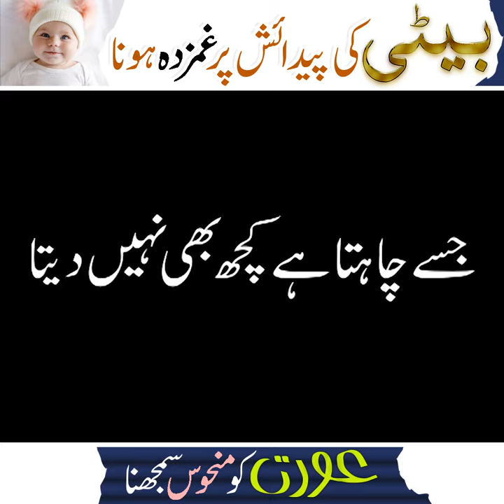Beti Paida Hone Par Ghamgeen Hona | Aurat ko Manhoos Samjhna | Beti ka Qatal | Mufti Qasim Attari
Topic:بیٹی کی پیدائش پر غمزدہ ہونا عورت کو منحوس سمجھنا
Welcome to the Official Classic YouTube Mufti Qasim Attari

ABOUT MUFTI QASIM ATTARI
Mufti Muhammad Qasim Attari is a renowned islamic Scholar also ranked as a superior Mufti of Dawat-e-Islami. He is designated on highest position of Iftah of Dar-ul-Iftah Ahle Sunnah and is positioned as (Musadiq) He is also an author of famous Tafseer e Quran (Sirat-ul-Jinan) which is fabulous tafseer written in easy way for understanding of ordinary people. He has soft and excellent speech qualities and is well known for his way of preaching.

➤ COPYRIGHTS RESERVED BY MUFTI QASIM ATTARI